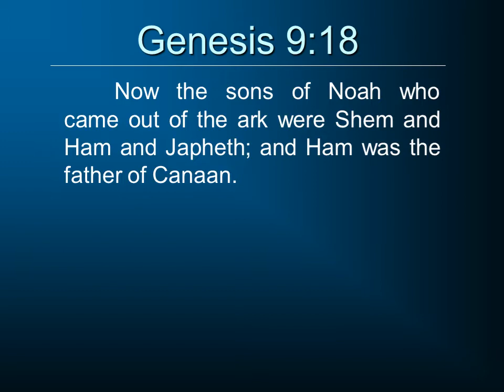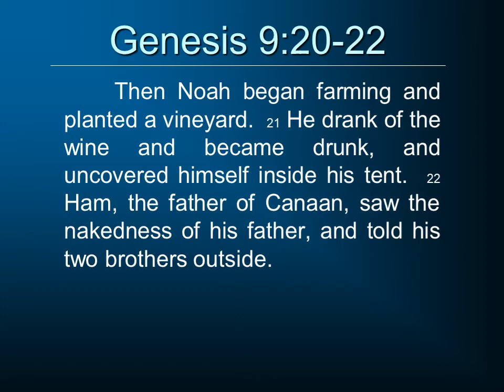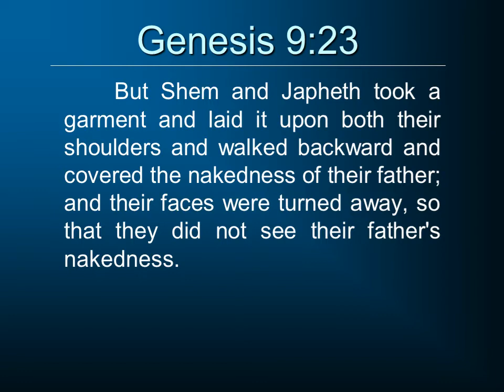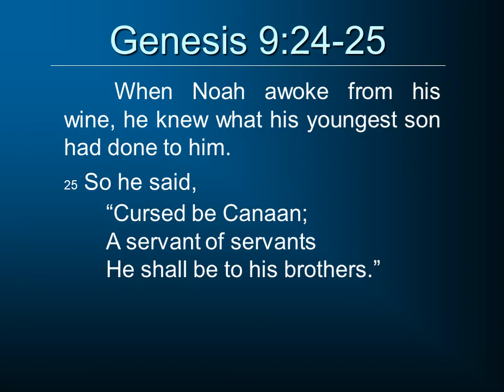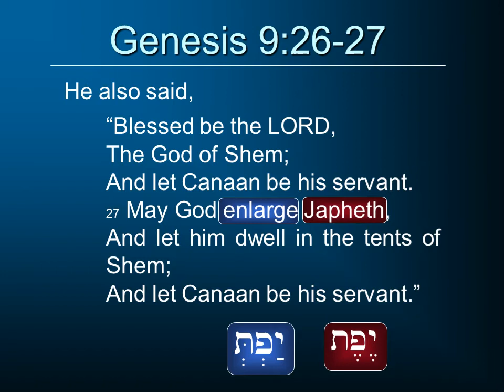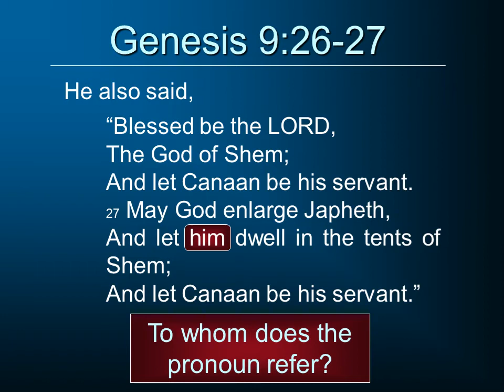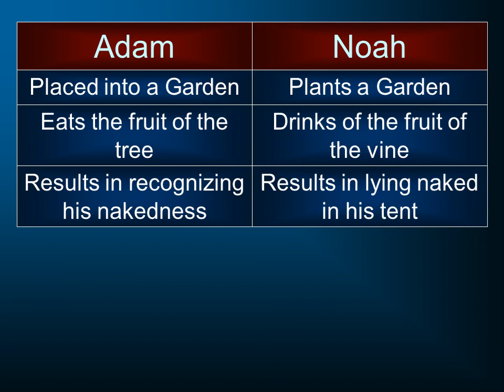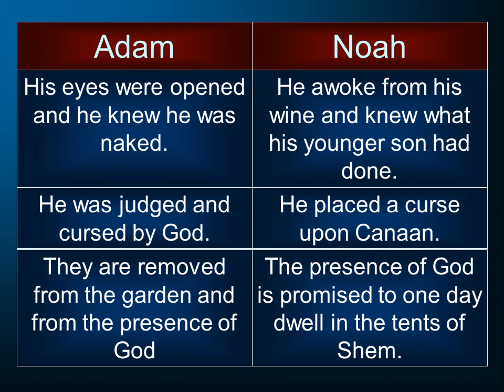Old Testament Theology 11: The Tents of Shem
We look at the prophecy of Noah in Genesis 9.